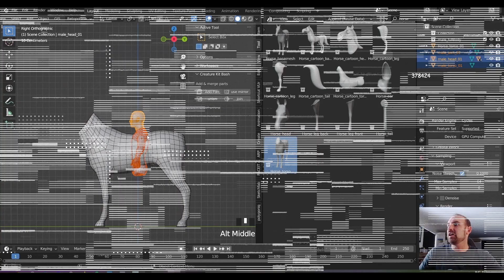Creature Kitbash - Promo Video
Gumroad is set up with 'Power Parity', meaning additional discounts may apply depending where in the world you live. Check out the Gumroad page to see if you apply for a special deal.
All sales on Blender Market contribute to the Blender Development Fund.

Sculpting creatures is difficult and time consuming. Thanks to YouTube, most people think you're supposed to start from a sphere and sculpt a creature entirely from scratch. In reality, professionals rarely do this. It simply takes too much time and client's aren't willing to wait that long. Or pay that much!

Most studios have a secret library of assets they use to 'kitbash' new creatures, effectively skipping the process of making a bashmesh and allowing them to get to the detailing (and more fun) stage of sculpting that much faster.

I spent over a year collecting, modelling and preparing one of these 'secret' libraries, so now you can have access to the same types of assets and workflows used by professionals.